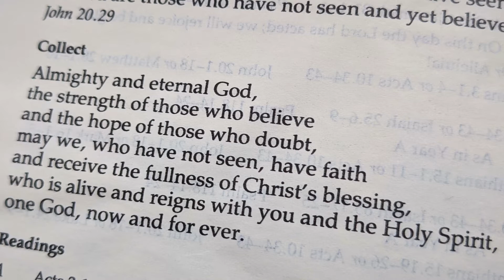Doubt & Faith - Homily for the Octave Sunday of Easter, Apr. 11, 2021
Thomas doubts - but what is the nature of that doubt? And what is belief? What do we mean when we say that we, who have not seen, nevertheless believe?

Opening Hymn Tune: Salzburg (Jakob Hintze, 1678, Public Domain)
Closing Hymn Paraphrase: Hyfrydol (Rowland Huw Prichard, 1830; arr. Used with permission under ONE LICENSE no. 400987​-M)

Join us there at 7:00am, Monday through Friday, for live streamed Morning Prayer.